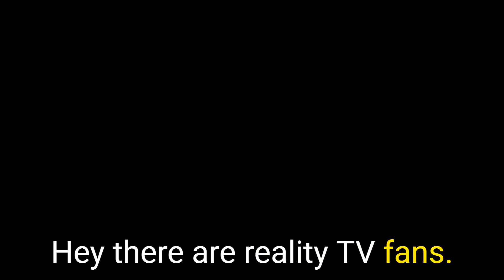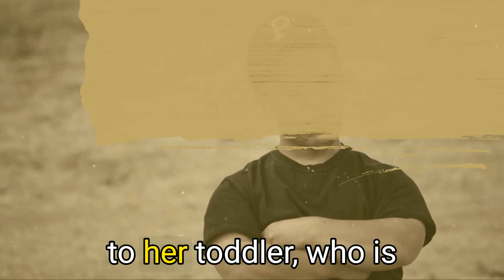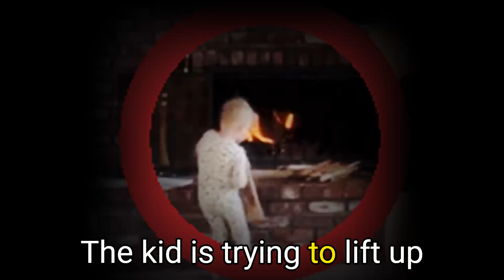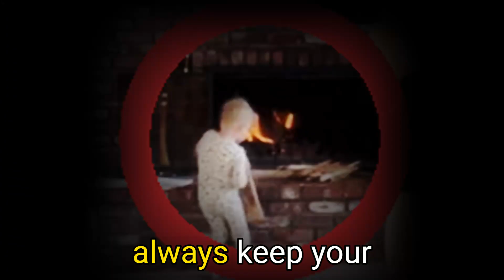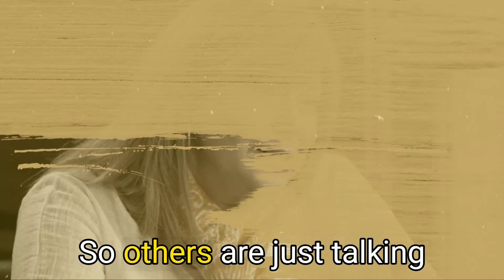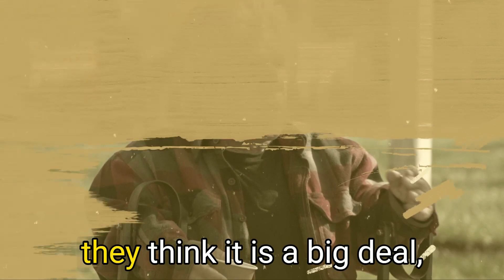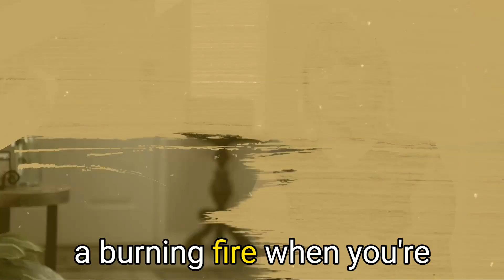Fans Call Out Audrey Roloff for Putting Bode in Danger? Little People Big World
Audrey Roloff had her back turned on her son Bode as was filming herself. Now there is a backlash by fans saying she put little Bode in danger.